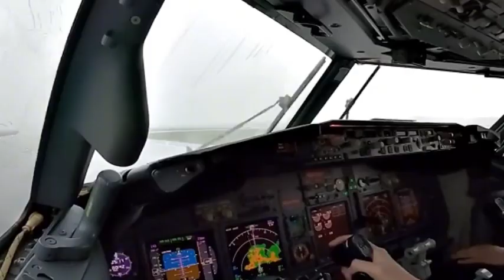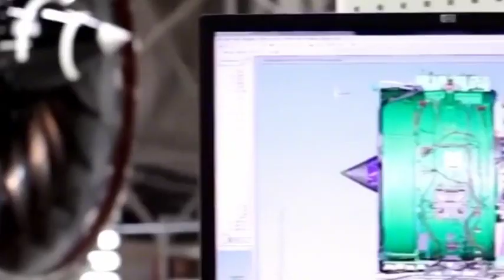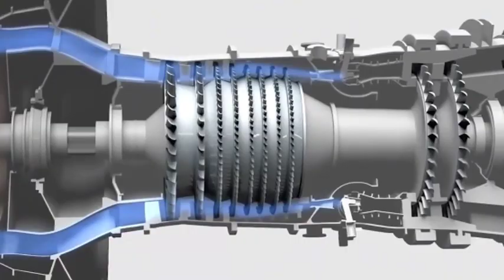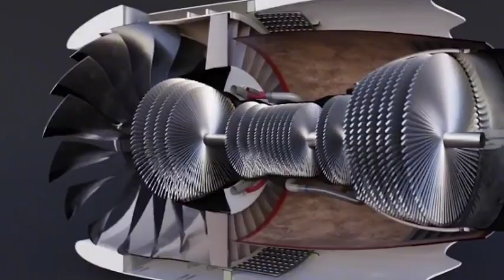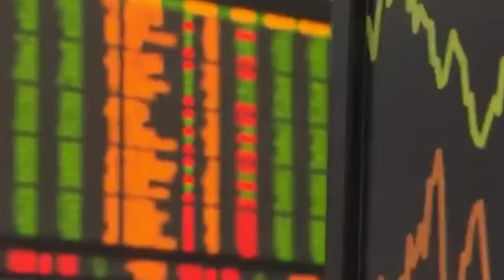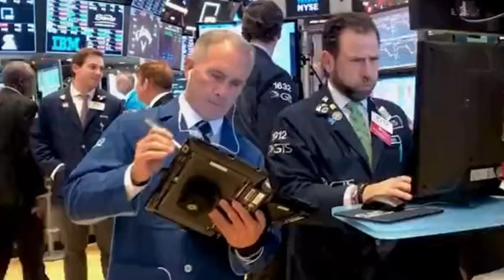China Yangtze River 2000 aeroengine thrust reaches 35 tons, catching up with Boeing series engines.